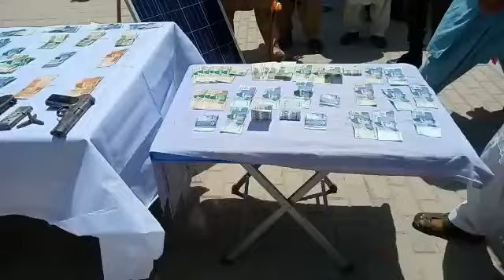تھانہ رکن پور پولیس کی کاروائی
تھانہ رکن پور پولیس کارکردگی ، مختلف مقامات سے چوری ،اسلحہ ناجائز ، منشیات کے 8 ملزمان گرفتار ، لاکھوں مالیت ما مال مسروقہ ، نقدی ، شراب ، اسلحہ ناجائز برآمد

ایس ایچ او تھانہ رکن پور چوہدری ارشد وڑائچ نے میڈیا کو بتایا کہ تھانہ رکن پور پولیس ضلعی کپتان منتظر مہدی کی ہدایت کے مطابق سماج دشمن عناصر کے خلاف مصروف عمل ہے اسی حوالے سے مختلف کاروائیاں کی گئی ہیں جس میں 8 ملزمان ایاز عرف ملاں ، عامر ، شاہد عرف دودی ، زاہد عرف منشی ، سلیم ، حضور بخش ، مکی ، عدنان سمیع سے 664600 روپے مالیت کا مال مسروقہ ، 4 عدد موٹر سائیکل ، 2 عدد پسٹل 30 بور ، 450 کپی شراب برآمد کر لی ملزمان کے خلاف علیحدہ علیحدہ مقدمات درج کر کے مزید کاروائی شروع کر دی گئیں ہے ایس ایچ او چوہدری ارشد وڑائچ کا مزید کہنا تھا کہ محکمہ پولیس ایک ٹیم ورک کی صورت میں کورونا وبا اور جرائم پیشہ عناصر کے خلاف بیک وقت نبرد آزما ہے انشاء اللہ دونوں محاذ پر عوام کے سامنے سرخرو رہینگے ۔